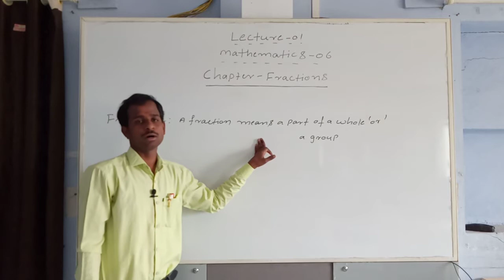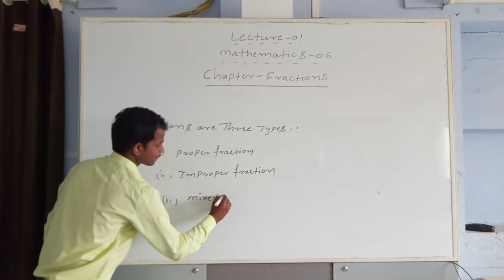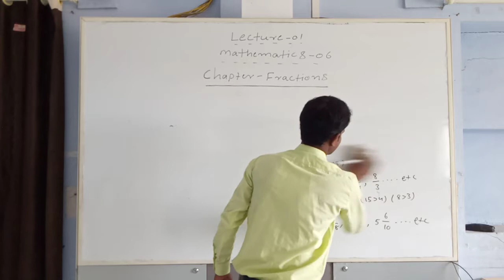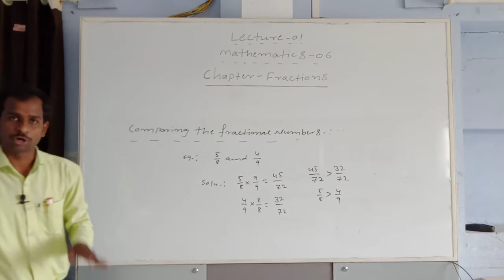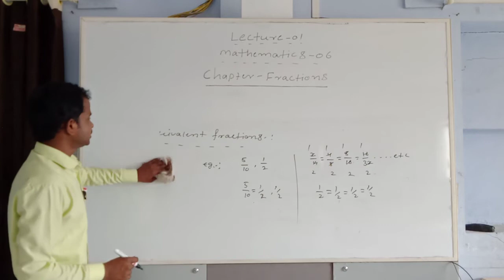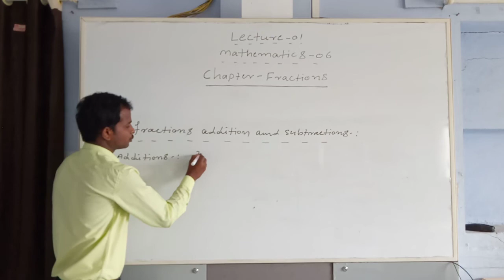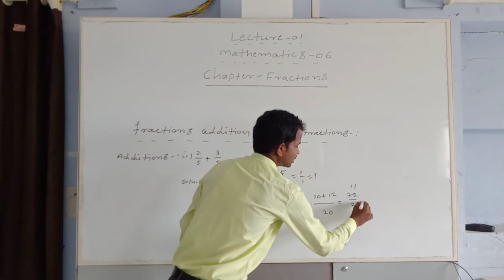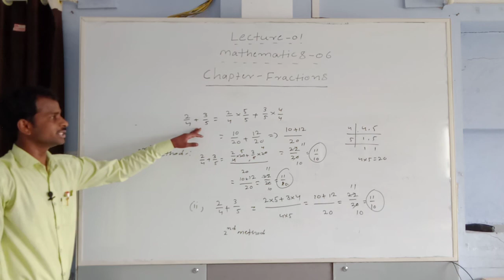VI STD Maths, Chapter no 07: Fractions (Part 01)